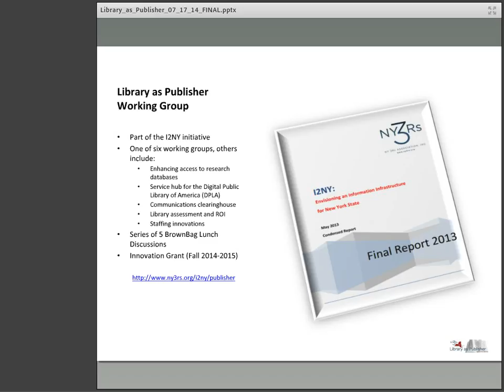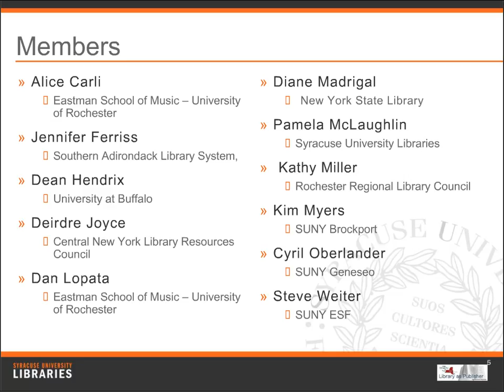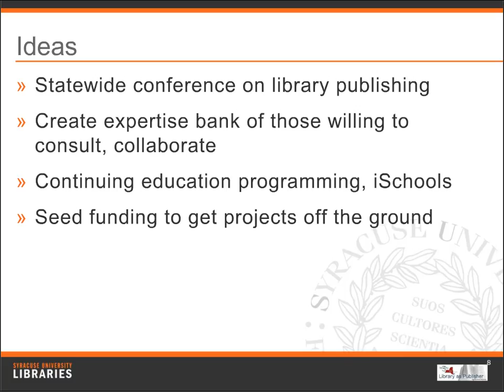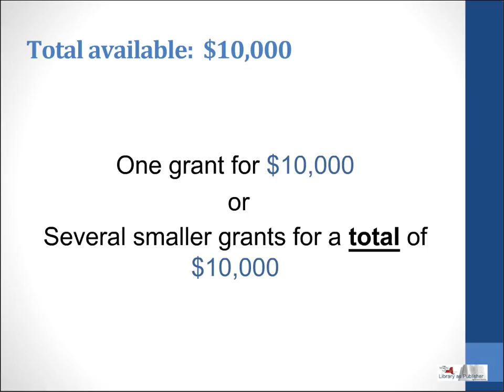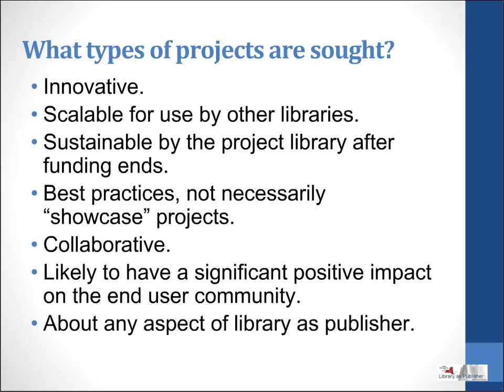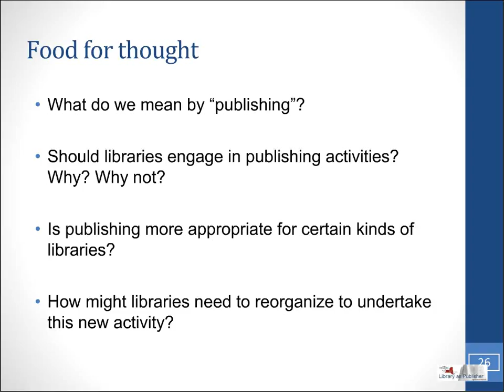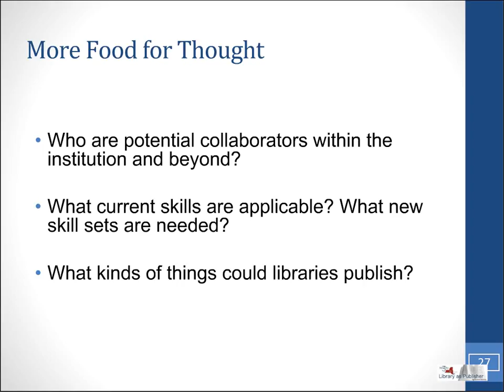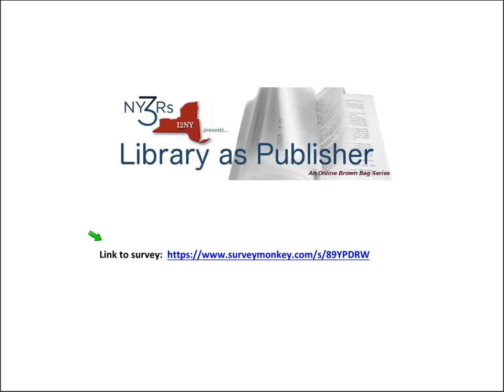Library as Publisher – What’s Next for New York?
Digital publishing has fundamentally altered who can be a publisher, along with the formats and devices in which the content is consumed – or what is being published. Libraries have a big role to play in this transformation.

Our series of “Library as Publisher” online Brown Bag discussion has focused on some specific applications in academic and public libraries but many of these suggestions may be adapted to any library, regardless of type. Pamela McLaughlin of Syracuse University, a member of the I2NY Library as Publisher Working Group, will start us off by discussing in more detail the genesis of the I2NY Library as Publisher initiative, the work group tht has been directing the activities, and planning for the future. She will encourage participants in this “capstone” discussion to start thinking about the questions that have driven this project and encourage a robust “chat” on what this may mean. With so many varied opportunities available for libraries to become publishers, how will they decide which path to take? Moreover, what are the potential impacts of publishing activity on traditional library practices?

Kathy Miller, we will wind up the hour by talking more about the goals and requirements that detail the next phase for this project – the I2NY Library as Publisher Incubator Grant opportunity.

Co-Hosts: Kathy Miller, RRLC/NY3Rs and Pamela McLaughlin, Syracuse University

Guests: The talented information professionals of New York State!